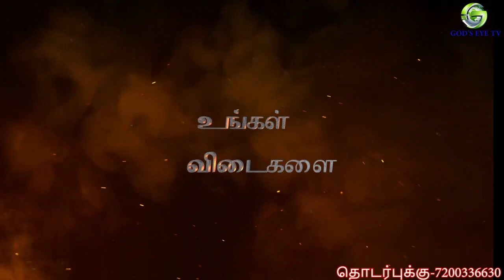Daily A Qustion 35 யார் வேண்டுமானாலும் எங்கிருந்து வேண்டுமானாலும்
கேள்வி எண்-35
GOD'S EYE TV